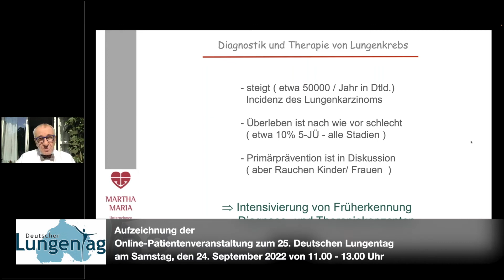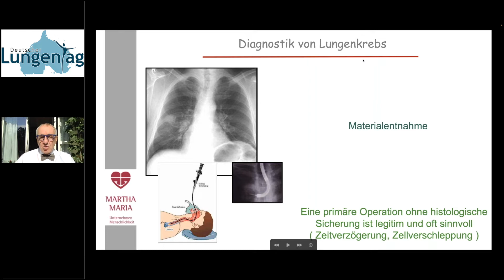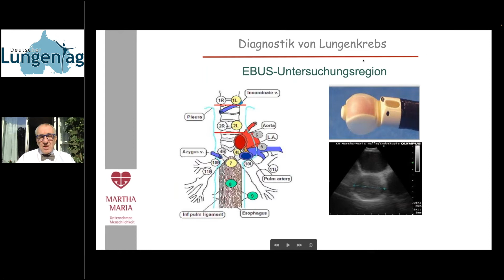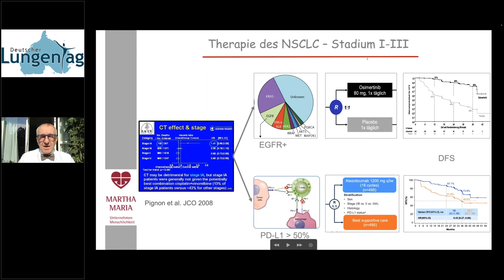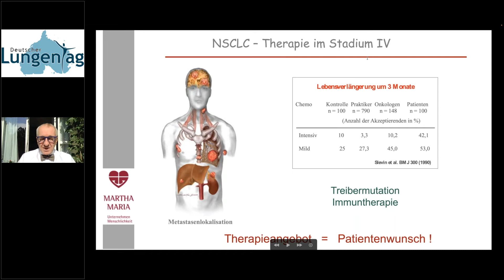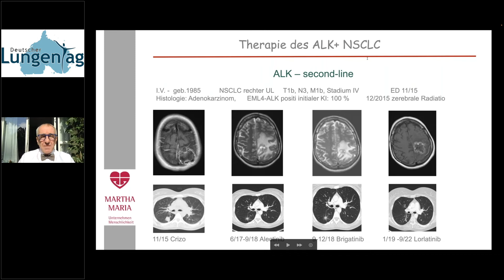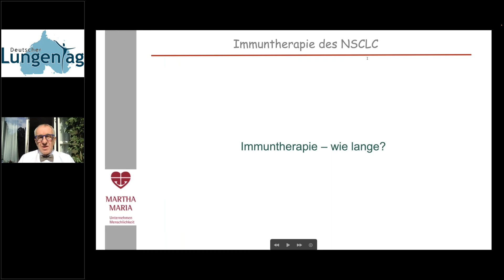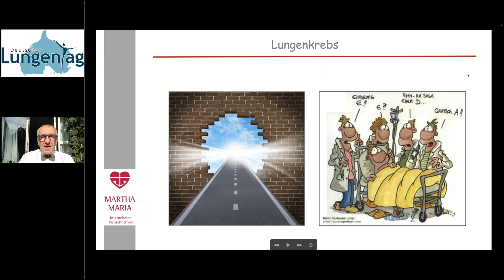2022: "Lungenerkrankungen erkennen - Krebserkrankungen der Lunge"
"Krebserkrankungen der Lunge"
Prof. Dr. Wolfgang Schütte, Halle (Saale)

Vortrag im Rahmen der Online-Patientenveranstaltung zum 25. Deutschen Lungentag „Lungenerkrankungen erkennen“ am Samstag, den 24. September 2022